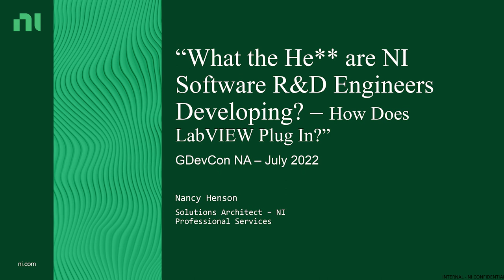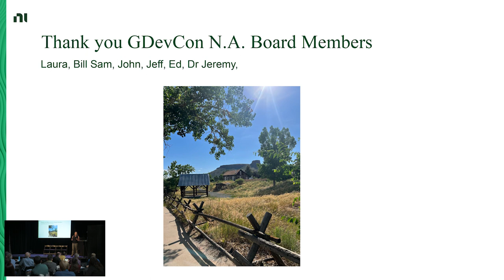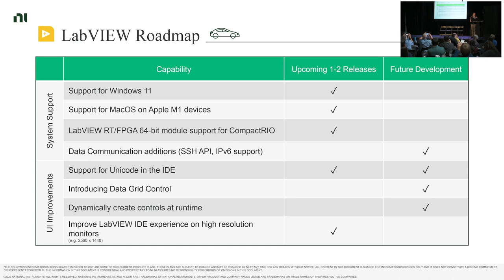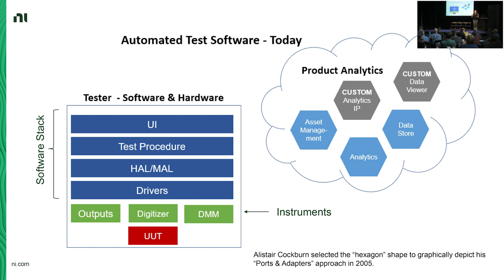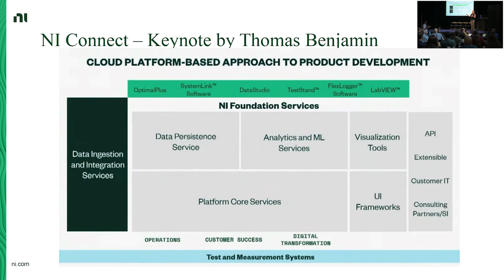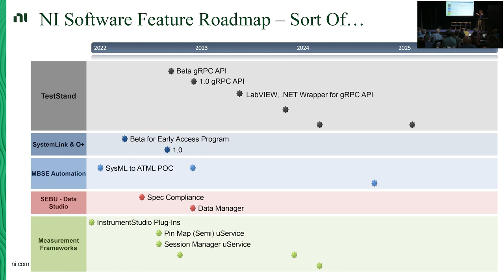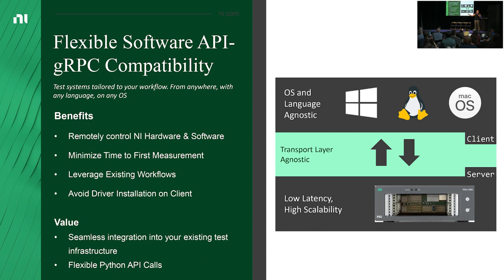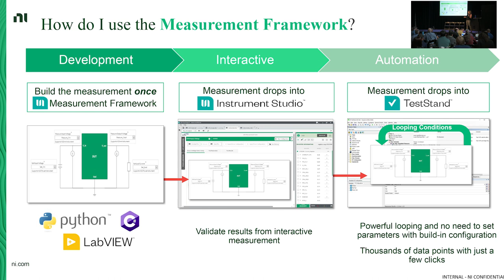What thee He** are NI Software R&D Engineers Developing? | Nancy Henson | GDevConNA 2022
And how does LabVIEW fit in?